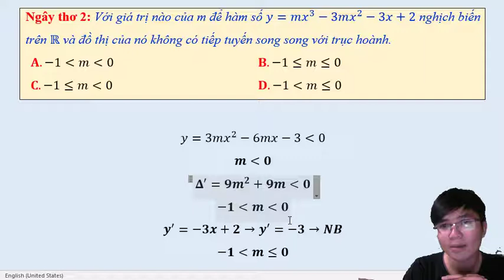Những sai lầm dễ mắc trong bài thi trắc nghiệm toán - Phần 2